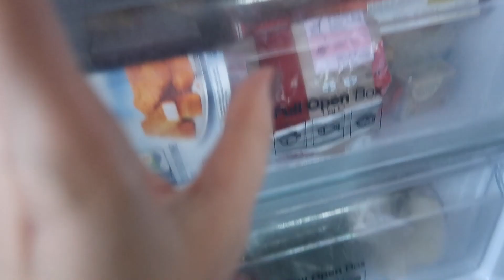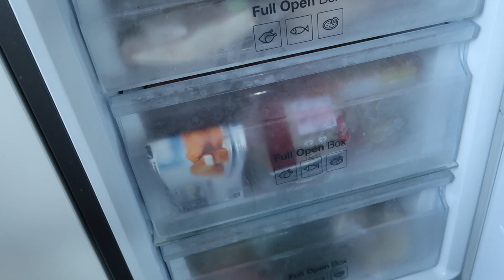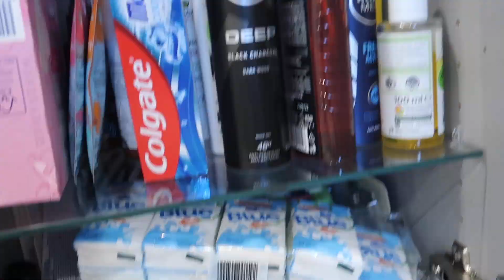ZNISZCZYŁAM SWETEREK, ORGANIZACJA I PORZĄDKI W ŁAZIENCE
Zapraszam dziś na odcinek, w którym porządkuję kosmetyki w łazience, opowiadam Wam o sweterku, który niestety zniszczyłam w praniu oraz zastanawiam się, jak firmy szyją teraz te ubrania dziecięce? :)